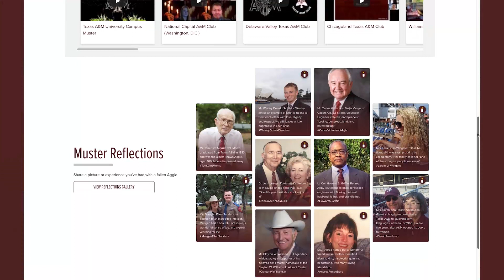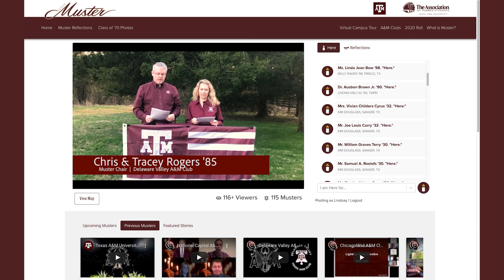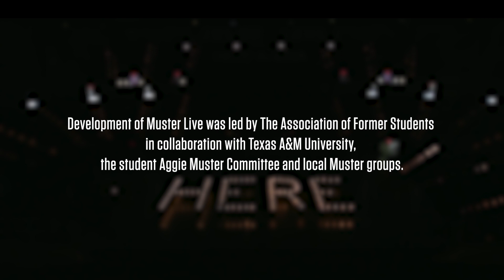Texas A&M's First Virtual Muster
Texas A&M’s annual Aggie Muster brought the Aggie Network closer than ever when the tradition moved online this year, allowing for interaction with Aggies across the globe and livestreams from A&M Clubs.